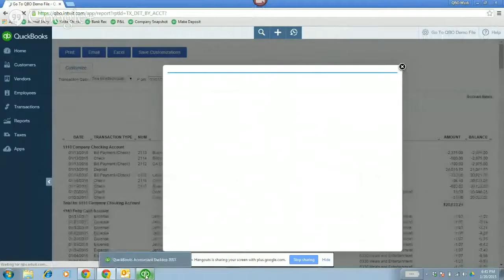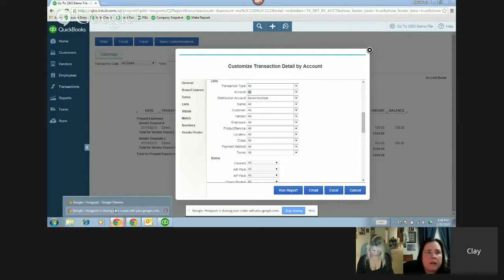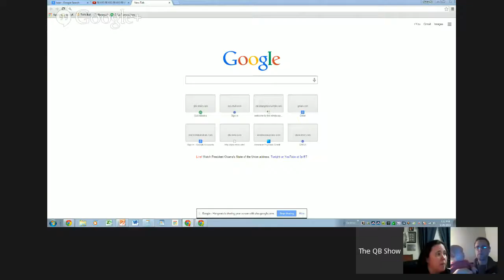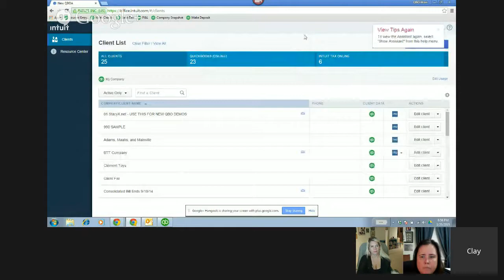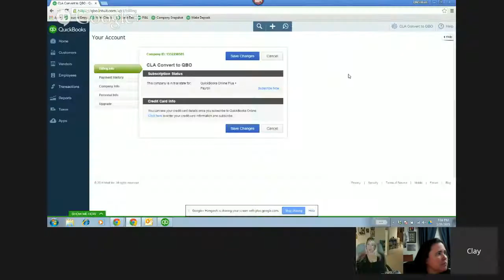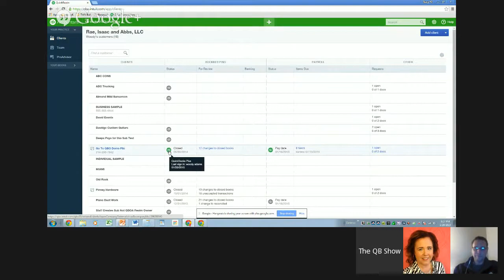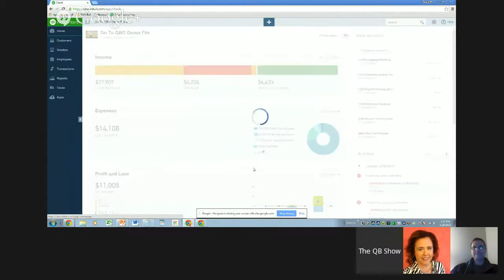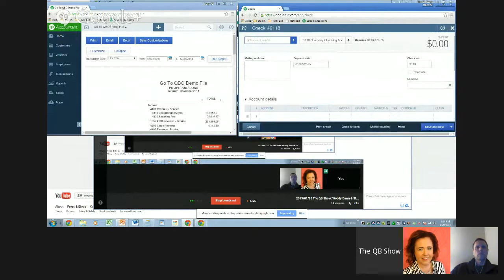2015/01/20 The QB Show: Woody Dawn & Stacy Answer Questions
We do lots of screen share with this - Transaction Detail by Account in QuickBooks Online (QBO) (filtered by sub accounts)

Plus! Keyboard shortcuts in QuickBooks Online (QBO)